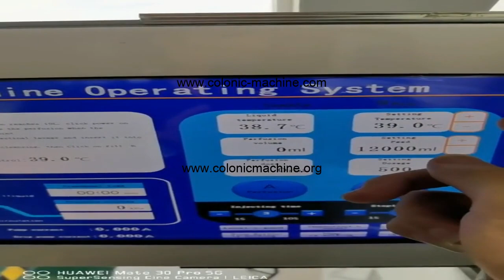Hydrotherapy equipment suppliers colonic irrigation tube size procedure to clean out colon